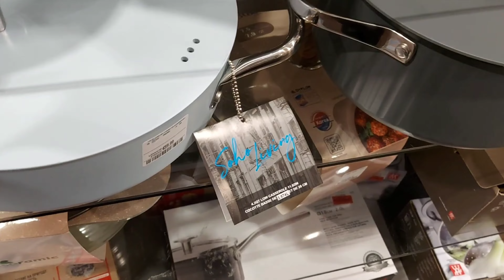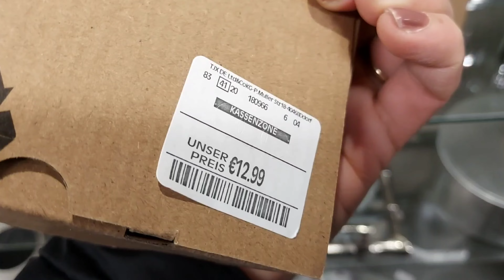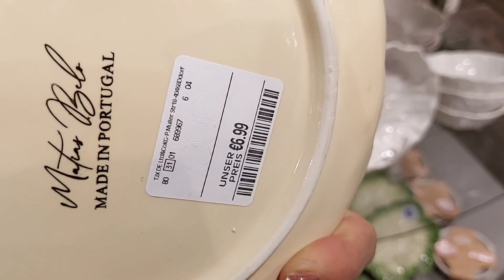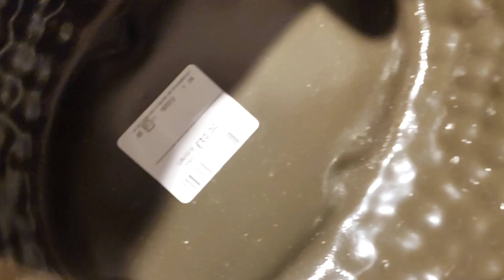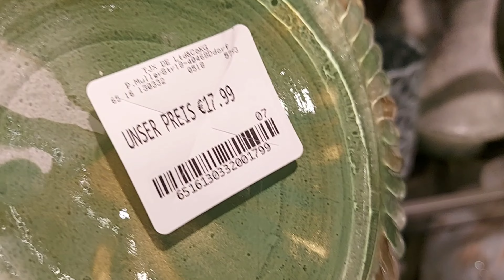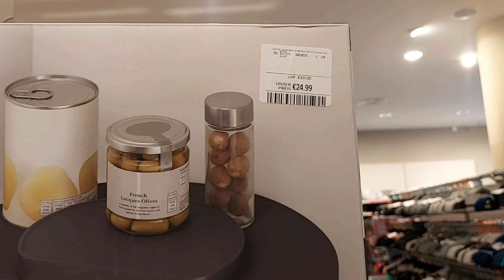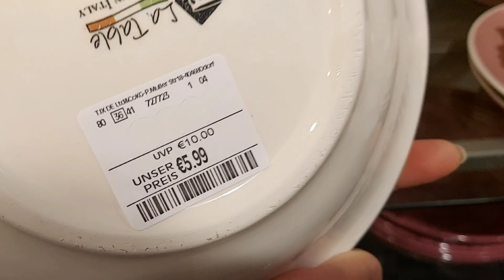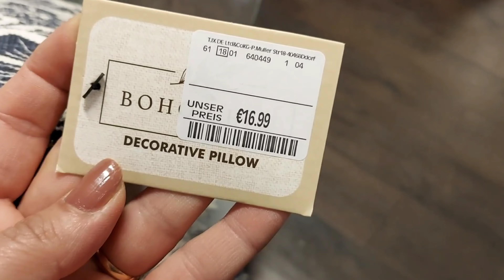❤️🤍ARRIVAGE TK.MAXX NEW 27 MARCH 2024